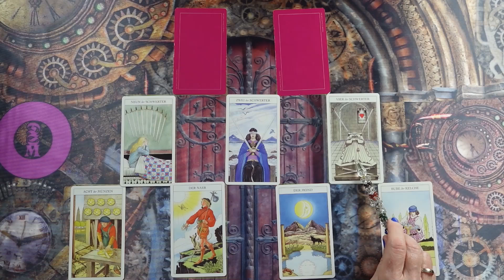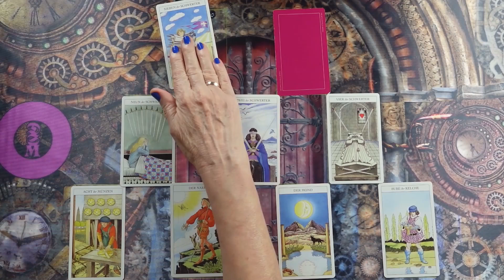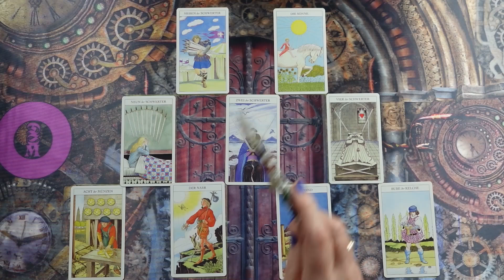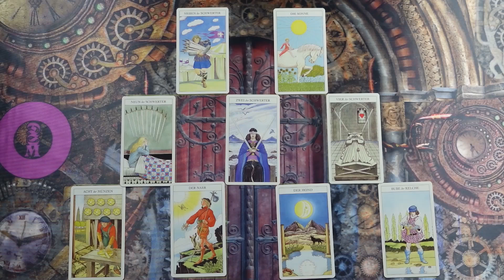Welche Überraschungen hält das Schicksal für dich bereit?